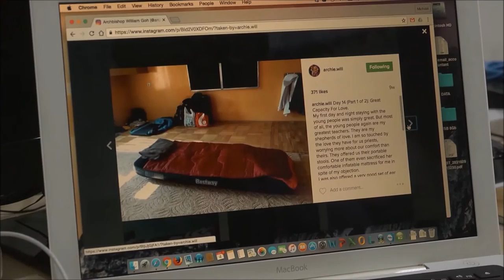His Personal Experience Of WYD 2016 - Archbishop William Goh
His Personal Experience Of World Youth Day 2016 - Pastoral Plan for the Archdiocese
“Heart to Heart” with Archbishop William Goh
24 November 2017, Singapore

An excerpt from our “Heart to Heart” series, this short video has Archbishop William Goh sharing with us his personal experience with the youth during World Youth Day 2016.

PRODUCTION & BROADCASTING by:
Staff and Volunteers (VITA) of the Communications Office,
Roman Catholic Archdiocese of Singapore